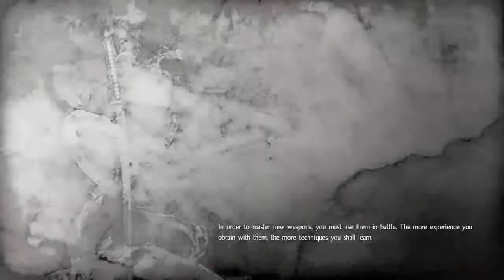Will die multiple times(again) w/ mozzarella cheese